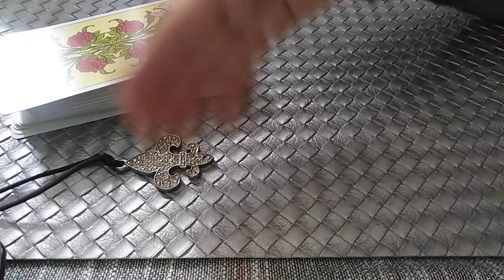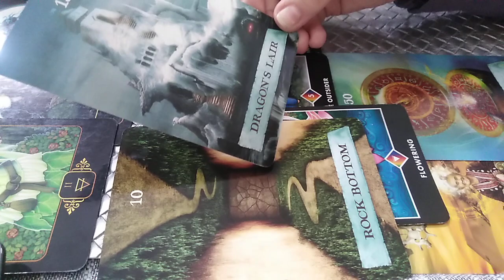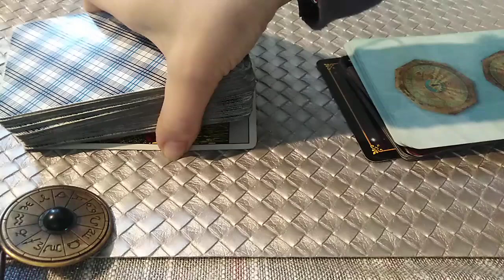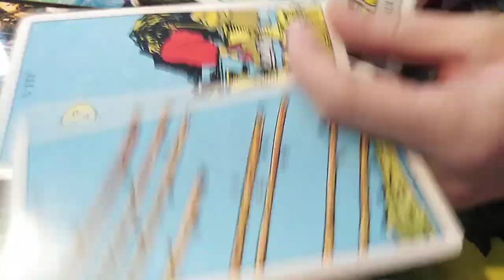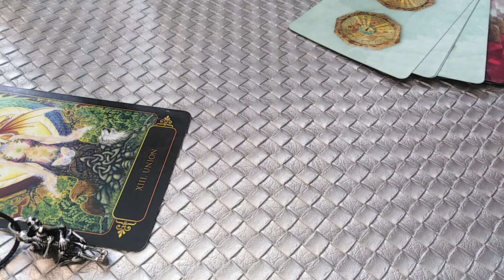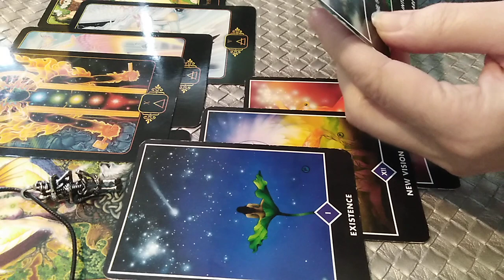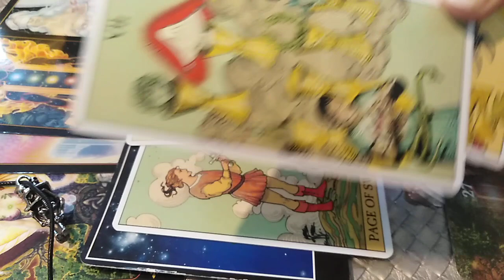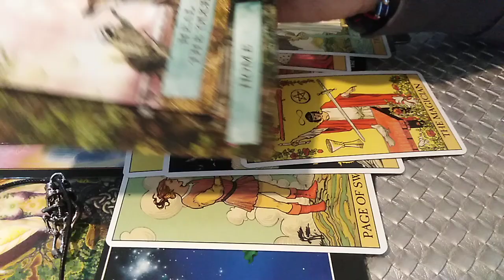ECHINOCTIU DE TOAMNA 23 SEPTEMBRIE 2022 - CE MANIFESTATI IN ACEASTA PERIOADA - LA ALEGERE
INTRO - 0:00
NR 1 - 03:39
NR 2 - 25:57 DEDICATIE: Deepak Chopra & Demi Moore - Rumi: Desire + RUMI: “Out beyond ideas of wrong-doing and right-doing, there is a field. I'll meet you there.”
NR 3 - 49:30 DEDICATIE : FILMUL POMPEII aici Scena Finala despre care am vorbit + ALEPH de Paolo Coleho + KISS ME DEADLY